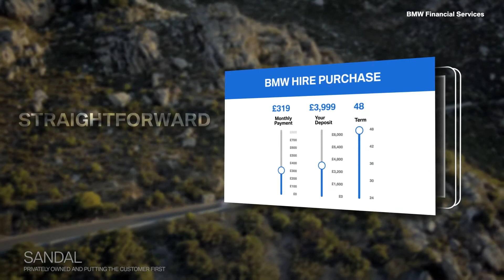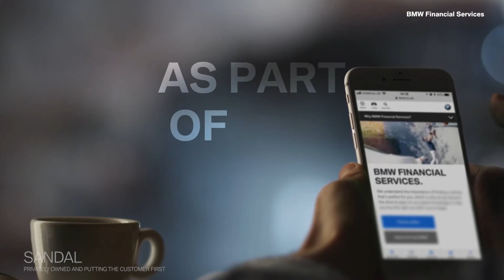BMW Financial Services | Reasons to Finance.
OFFICIAL FINANCE FROM BMW.
As part of the BMW Group, we’re experts in the cars we finance, making us the obvious choice for new and used car finance.

FINANCE YOU CAN TRUST.
We’re passionate about giving you the service you deserve. That’s why you can trust that we’ll take care of you, throughout your entire journey – supporting you beyond the drive.

TAILORED SOLUTIONS.
We have a range of new and used car finance packages that can be tailored to your individual circumstances and suit your lifestyle. Plus, we have no arrangement fees or charges for setting up your finance agreement on any new or used BMW.

EASY BUDGETING.
BMW Financial Services allow you to spread the cost of your car over time. The payments may be lower than you think, and you might be able to get that car you’ve always wanted.

EASY TO DO BUSINESS WITH.
We want financing to be a simple yet effective solution so you can enjoy your BMW, which is why you can now choose to manage your agreement with us online using MyBMW Finance.

REPRESENTATIVE 5.9% APR.